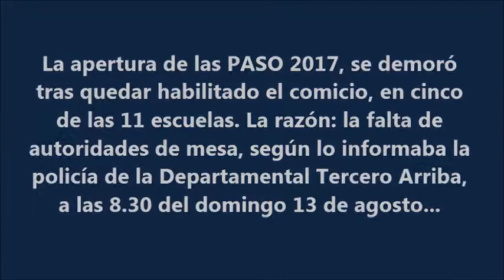Elecciones PASO Primer Informe en Río Tercero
Informe inicial de las elecciones PASO en la ciudad de Río Tercero, con datos e imágenes del comicio del 13 de agosto de 2017